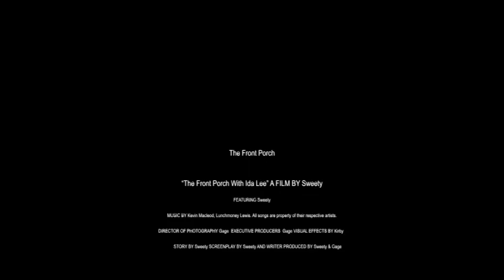The Front Porch with Ida Lee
Welcome to the front porch with Ida Lee